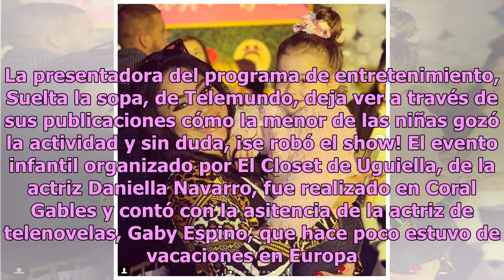Amalia Victoria, la hija menor de Carolina Sandoval, se roba el show en un evento: las fotos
Carolina Sandoval compartió con sus seguidores  algunas imágenes de una actividad infantil muy especial a la que asistió anoche con sus dos hijas, Bárbara Camila y Amalia Victoria. La presentadora del programa de entretenimiento, Suelta la sopa, de Telemundo, deja ver a través de sus publicaciones c...